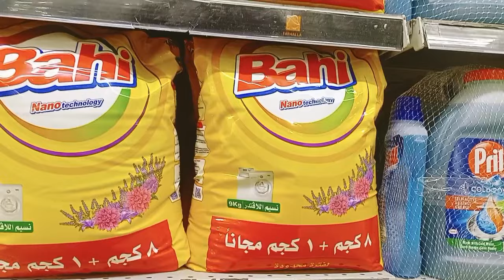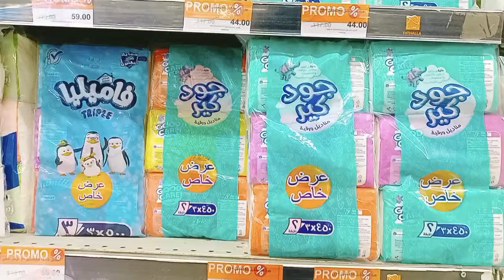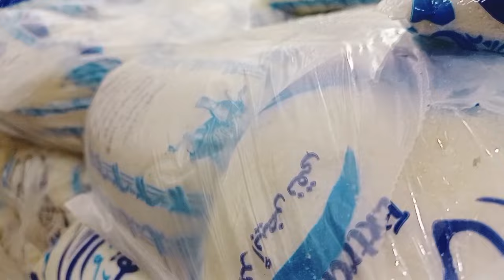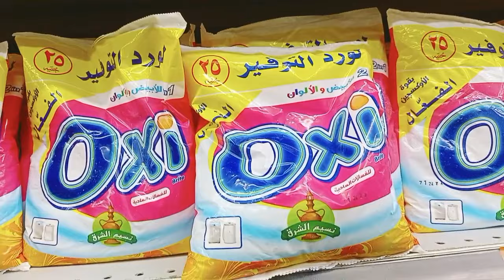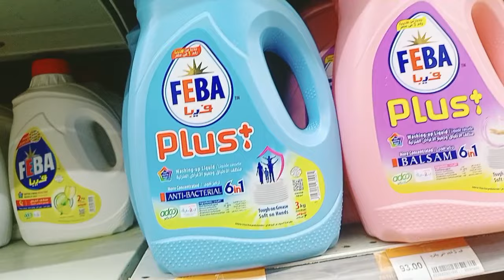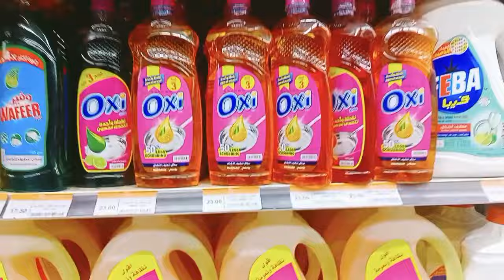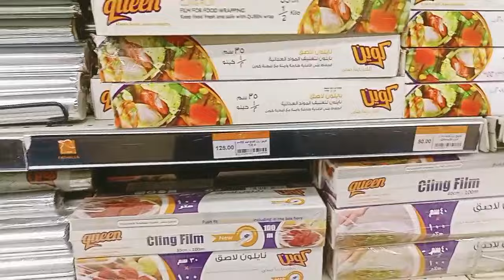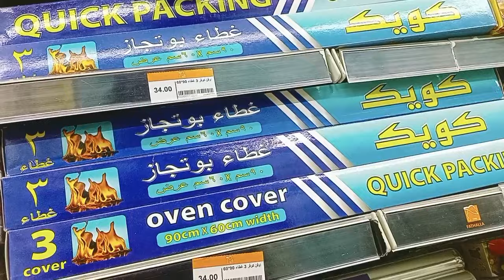حصرى اليوم اسعار السكر والمنظفات والملابس فى أسواق فتح الله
حصري اليوم اسعار السكر والمنظفات والملابس فى فتح الله
عروض_فتح الله